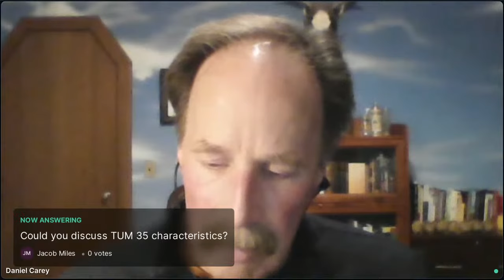Yeast Research and Scaling Secrets!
Join us for an eye-opening Live Webinar, "Yeast Research and Scaling Secrets," featuring Dan Carey of New Glarus Brewery. Dive deep into the fascinating world of brewing science as Dan delves into topics ranging from the historical origins of Lager yeast to the revolutionary Edel Pils and Spotted Cow yeasts that have set New Glarus apart in the brewing community. We'll also explore his invaluable insights into yeast scaling and propagation techniques, offering a comprehensive look at how to take your brews to the next level.